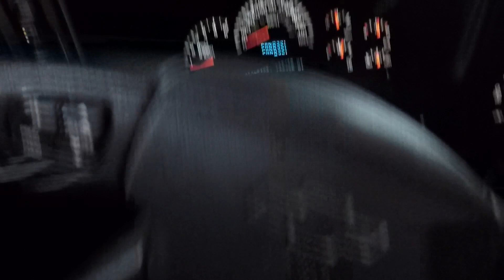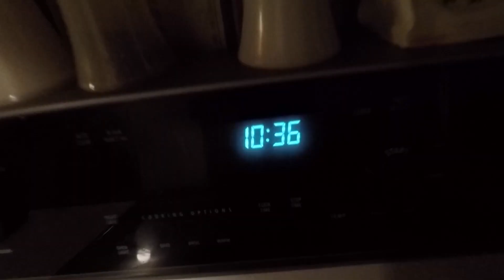Finesse Fishing for GIANT Bass!! -- Part 1 of 2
The crew head to Ider looking for Mondos. That's exactly what they find on this one day journey.